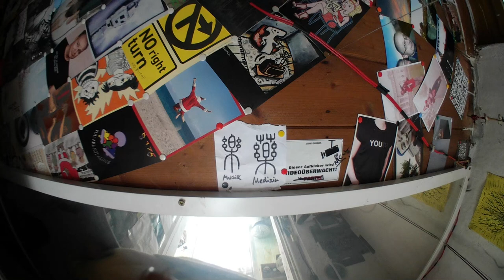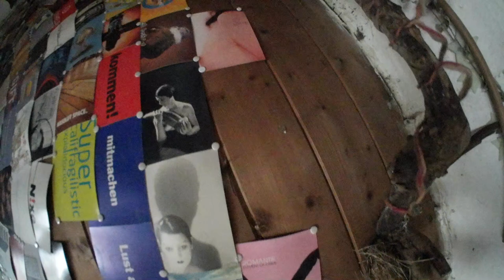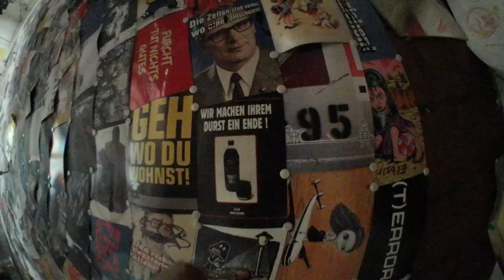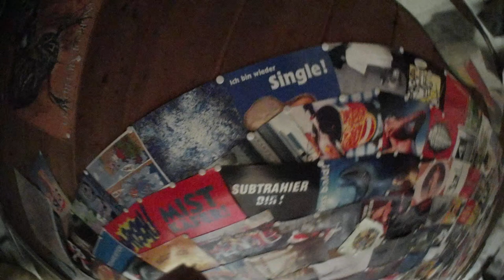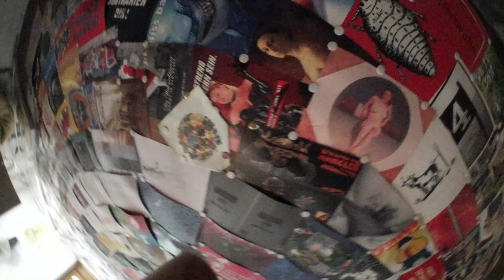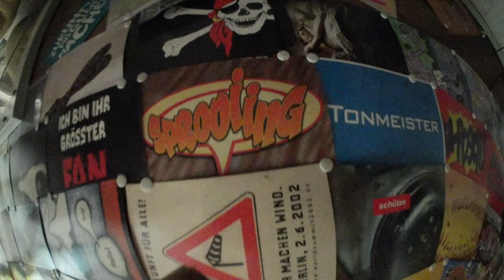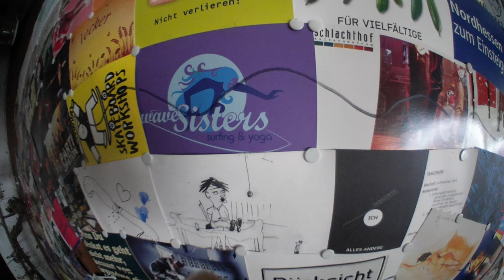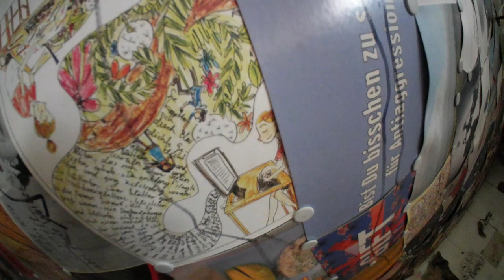3songsfORpEacE I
BobaMende2019